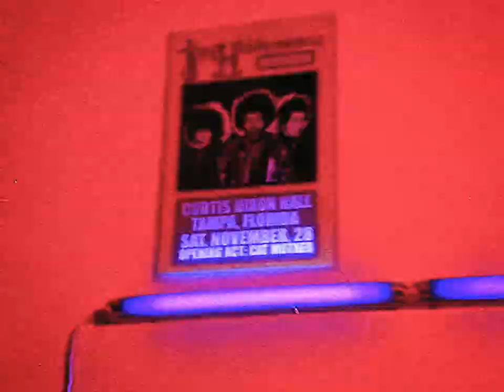ZCHRONIK - ALONG COMES MARY (official mv)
produced by keenanza. shot & edited by ggggoldbloom

ZCHRONIK - ALONG COMES MARY (prod. keenanza)